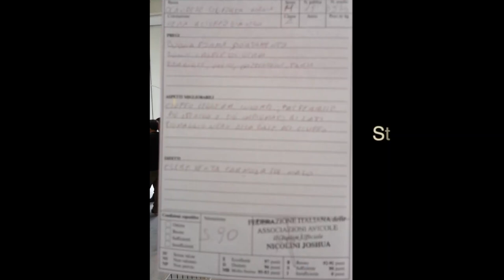Ed Eccoci Alla Mostra Di Avicoli Più Bella di Sicilia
una moltitudine di razze selezionatissime con riconoscimenti internazionali, la mostra internazionale in Sicilia , ha riuniuto tanti appassionati e non solo